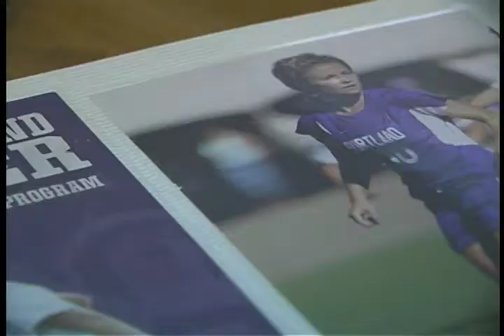"Weak in the Knees"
Women athletes are more prone to season ending knee injuries